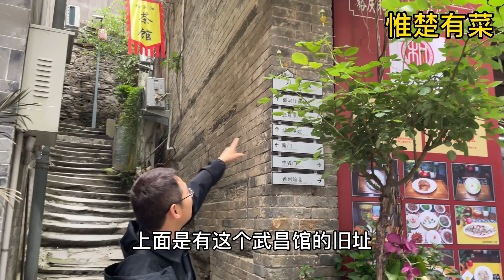陕西最奢华宴席，有钱你也吃不上，墨鱼敢卖黄金价，看看吃的啥？【惟楚有菜】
大家好，我是【惟楚有菜】